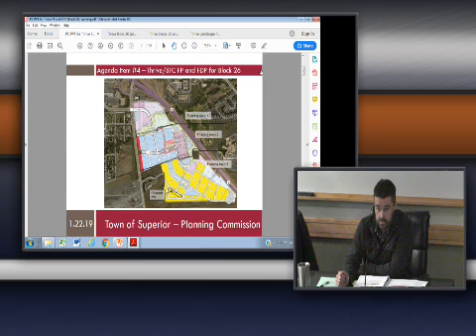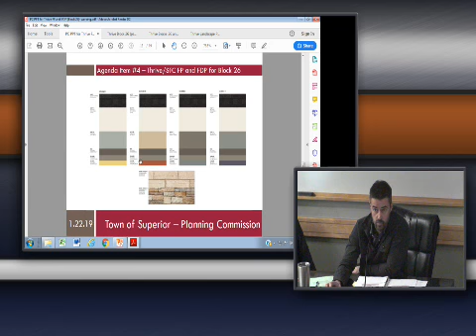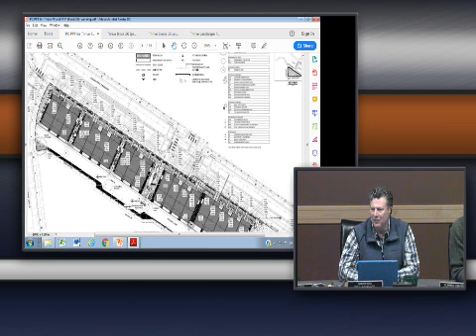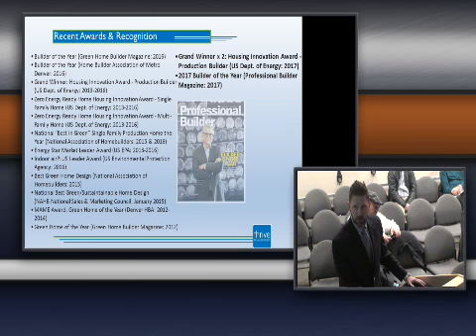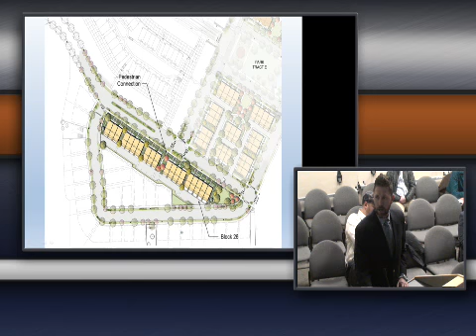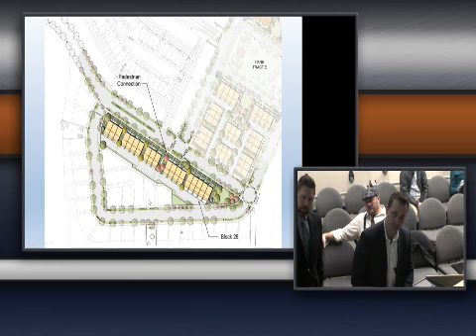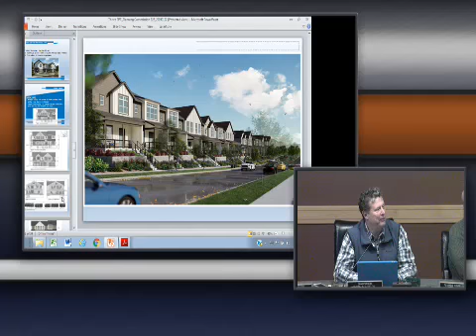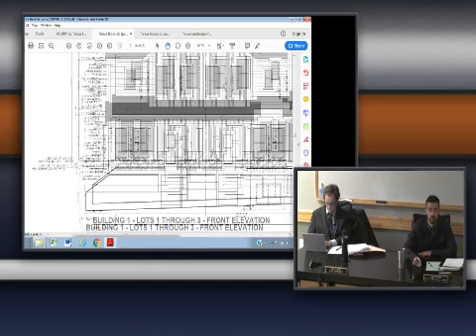Planning Commission Special Meeting - January 22, 2019